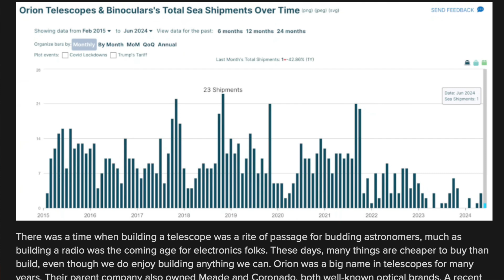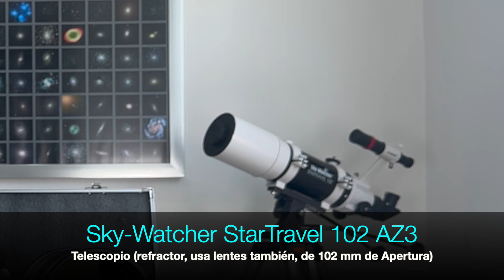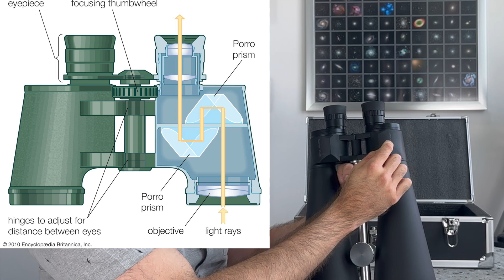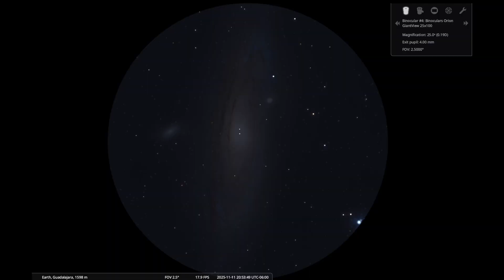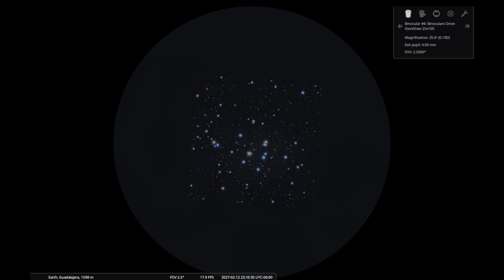ORION GiantView 25x100: Binoculares GIGANTES para explorar el universo. ¿Son para tí?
En este video, hacemos un análisis completo de los impresionantes binoculares astronómicos ORION GiantView 25x100. Si estás pensando en adentrarte en la observación del cielo nocturno con un equipo potente y accesible, ¡este es el video para ti!

Te mostraré a detalle cada aspecto de estos binoculares: desde su diseño físico, tamaño y peso, hasta sus especificaciones técnicas más relevantes. Descubre qué tan cómodos son de manejar y qué necesitas saber antes de tu primera sesión de observación.

Pero lo más emocionante es lo que realmente puedes esperar ver con los ORION GiantView 25x100. Te llevaré en un recorrido virtual por algunos de los objetos celestes más fascinantes que podrás observar, incluyendo:

La majestuosa Galaxia de Andrómeda
La brillante Nebulosa de Orión
Cúmulos estelares espectaculares como las Pléyades (M45)
El impresionante Gran Cúmulo de Hércules (M13)
El encantador Cúmulo del Pesebre (M44)

Además, comparto mi opinión honesta sobre los PROS y CONTRAS de estos binoculares. Analizaremos juntos si la inversión vale la pena y si los ORION GiantView 25x100 son la herramienta adecuada para tus aventuras astronómicas. Te daré mi recomendación final basada en mi experiencia.

¡No te pierdas las fotos y videos que he capturado para que tengas una idea clara de lo que puedes lograr con este equipo!